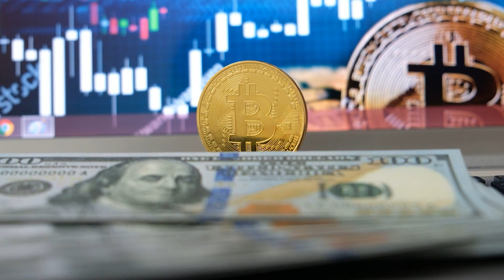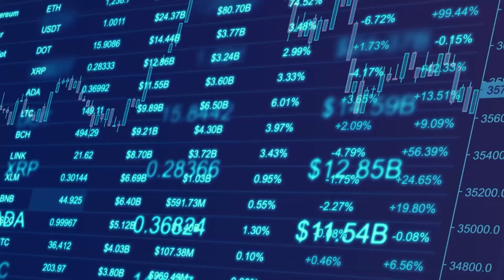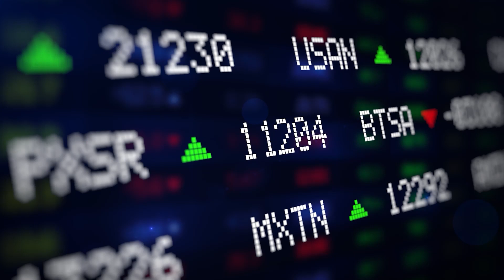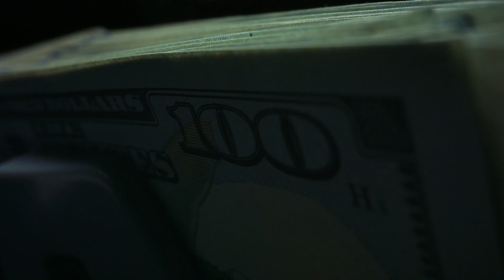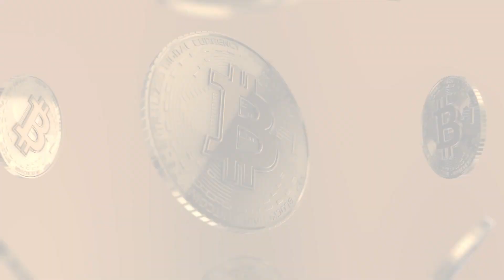Que Es Terra Luna (Luna) En Español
REDES 📲 SOCIALES